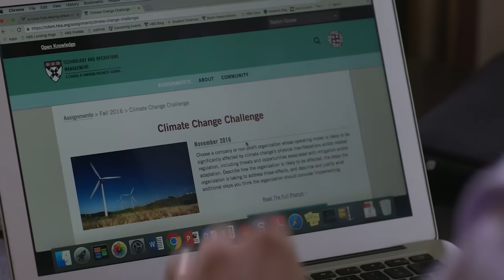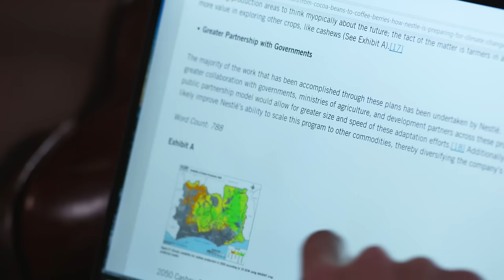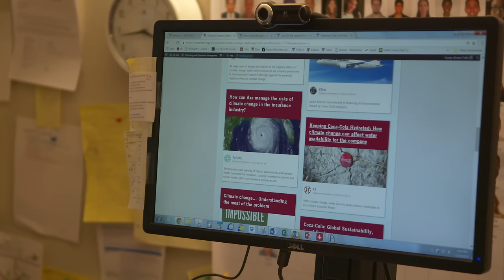Technology & Operations Management: Climate Change Challenge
More than 900 first-year students in the Technology & Operations Management (TOM) class are challenged to consider some big questions around climate change. They are asked to reflect on these questions and challenges, write and post their responses to an open blog, and consider the input and additional insights of their peers by reading and responding to their blog posts. Students come together in class to participate in a dynamic exchange, and ultimately leave informed, impassioned, and committed to helping solve this critical challenge. More about the Climate Change Challenge blog